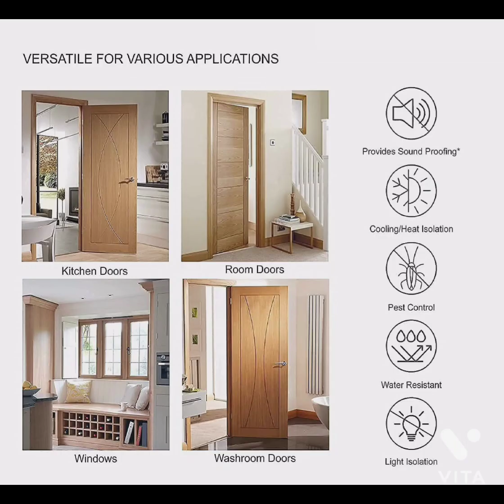Door Stopper for Home|Door Seal Strip|Door Guard for Home|LINK IN DESCRIPTION